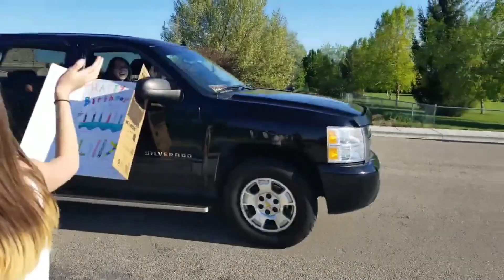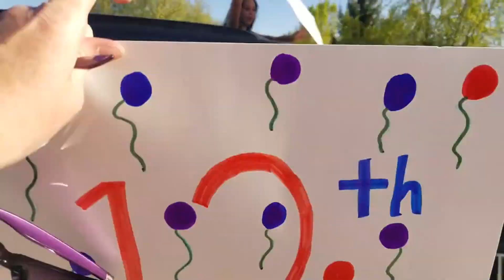Lilly's birthday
my cameras shut off when we started so most of the video is from the mom. YA trying to fix my power plugs to my cameras, lol. I know I suck... roflmao